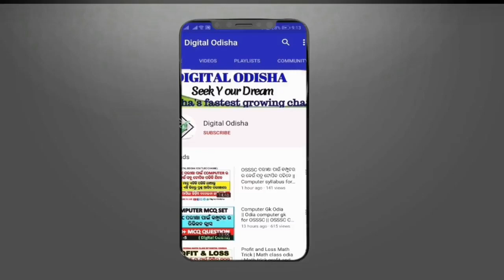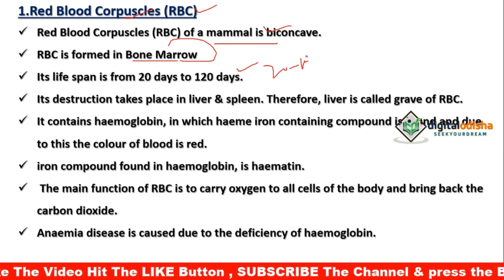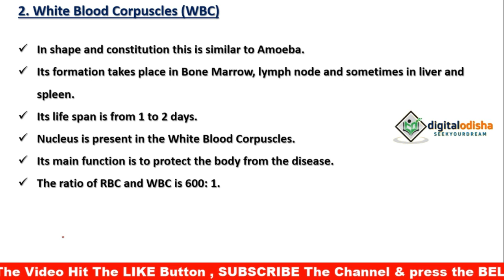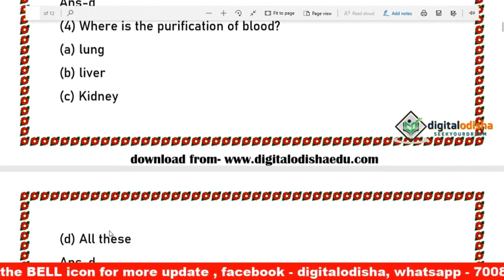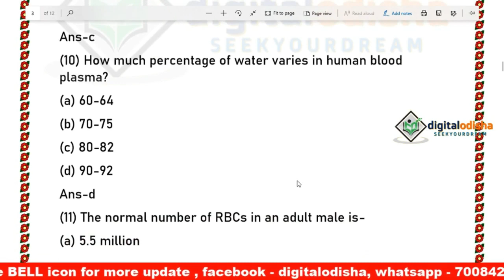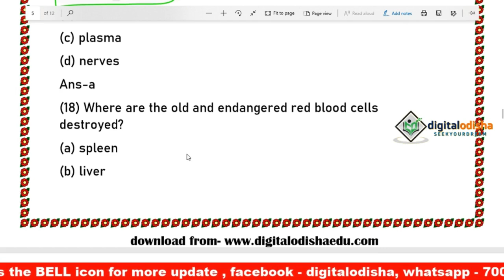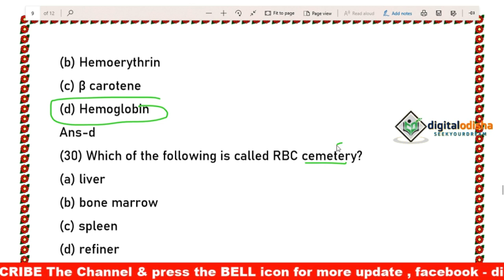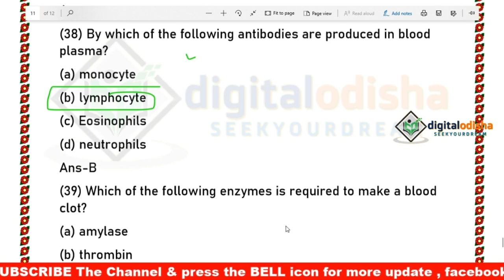Science class Vitamin odiaaaaa|\ odia science class vitamin | vitmain science class odia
Class provided
1. mathematics
2. Reasoning
3. General Knowledge (history, science, geography, and other all topic)
4. English Grammar
5. Odia Grammar
6. Current Affairs

                                                          By DIGITAL ODISHA
                                                                 whatsapp no-
                                                                        Dillip